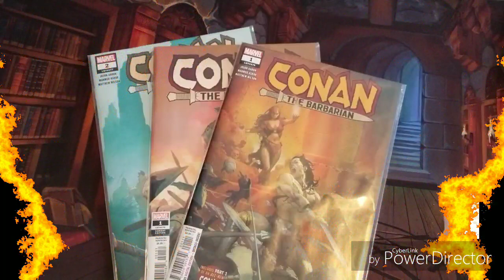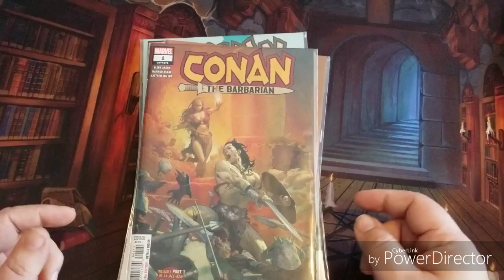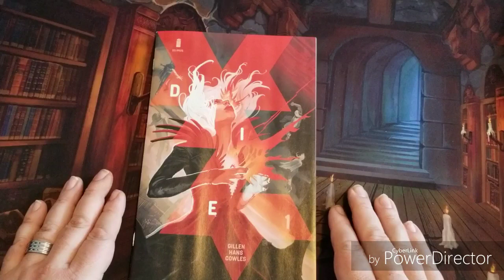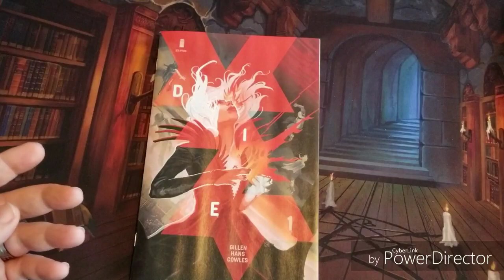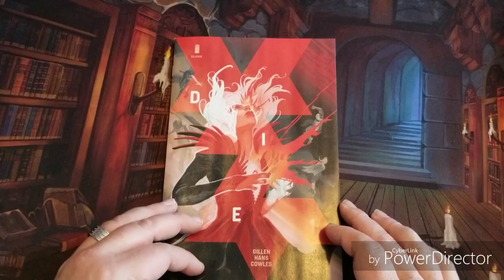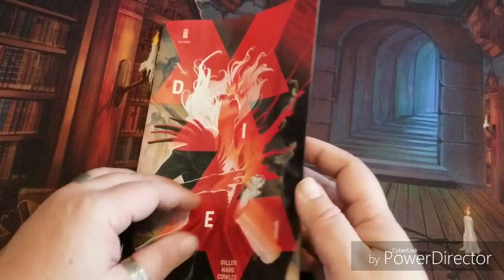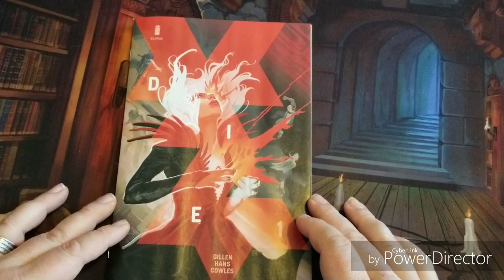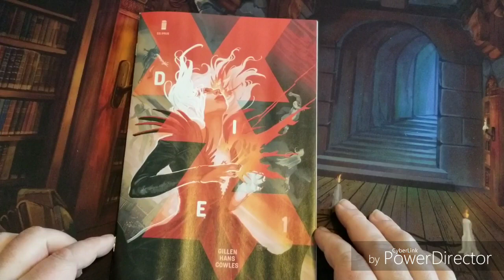Die from Image Comics review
My review of the awesome new comic series, Die from Image.